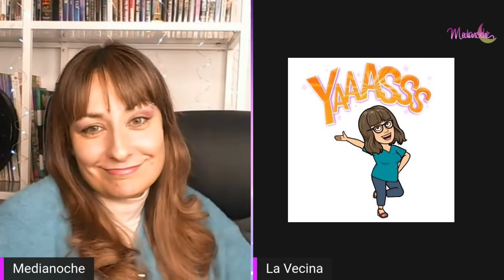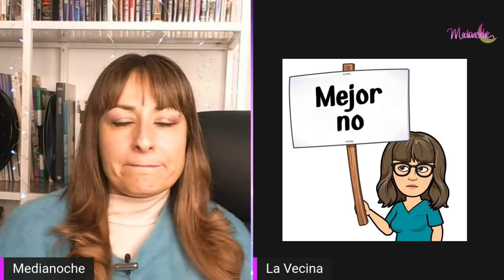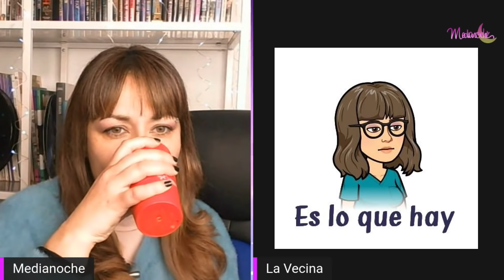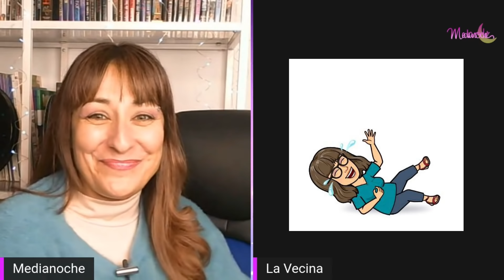La decadencia de los Canales Familiares (parte 2)👨‍👨‍👦‍👦Charla con La Vecina